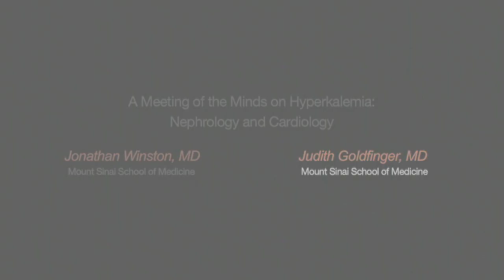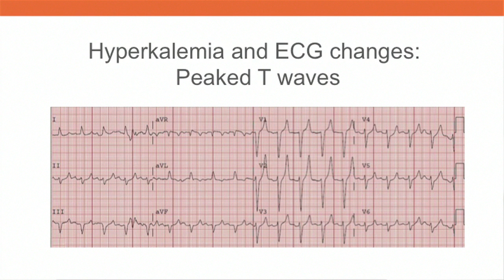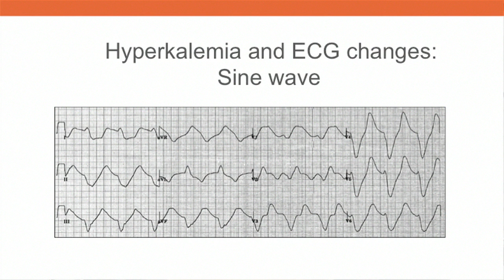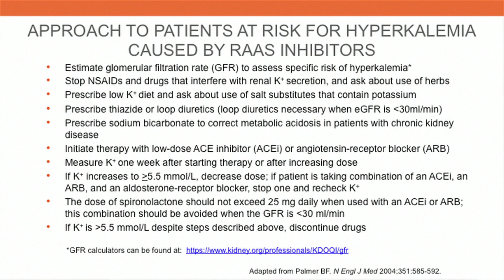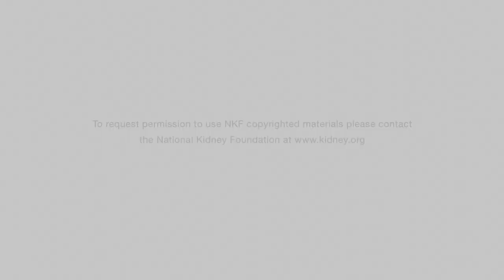A Meeting of the Minds on Hyperkalemia: Nephrology and Cardiology